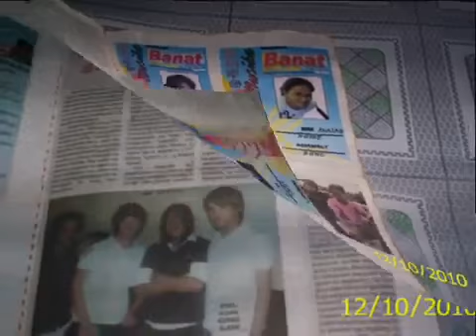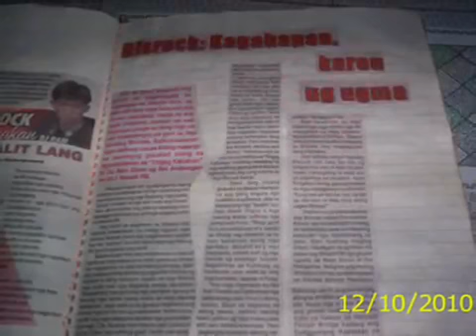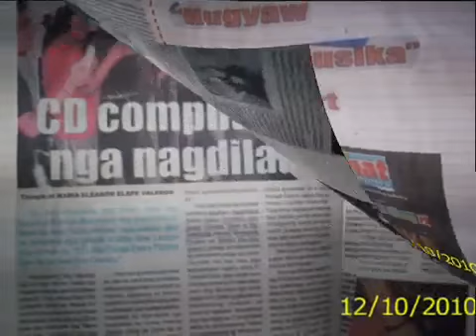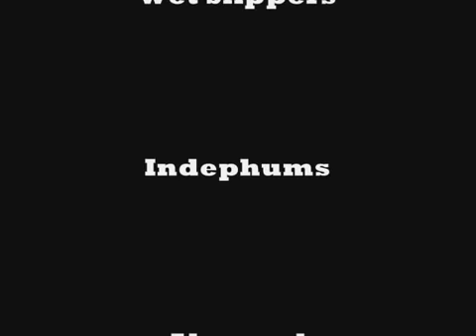MATAHUM NGA CEBU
Missing Felimon